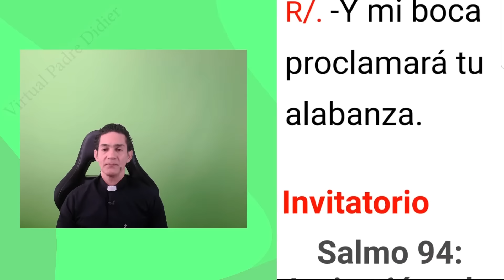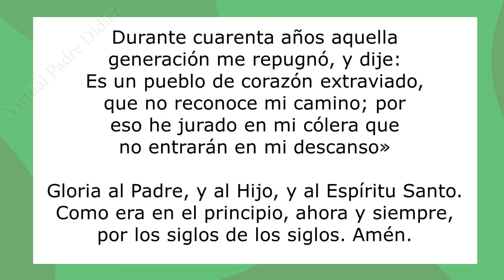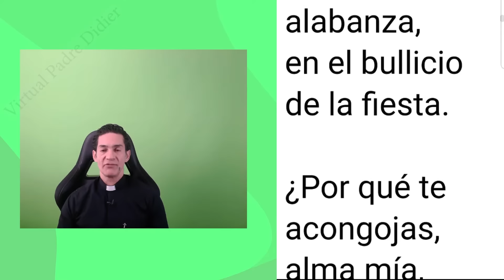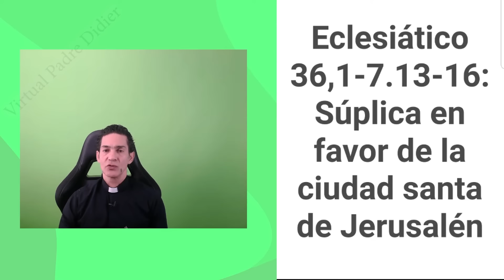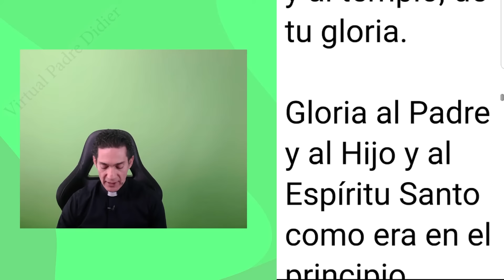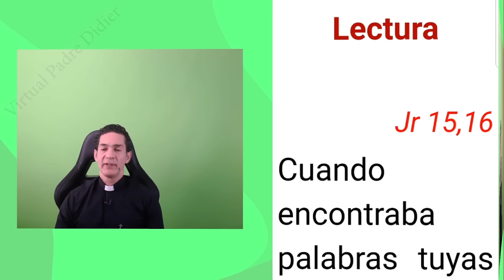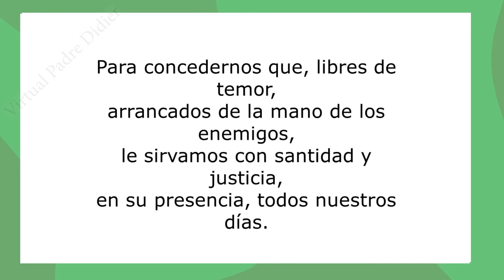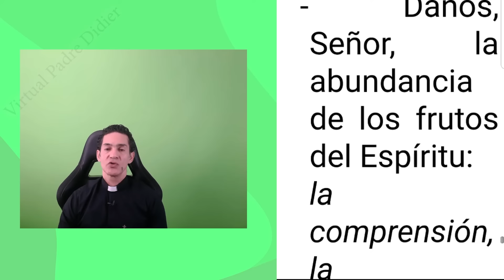Laudes de hoy Lunes 10 Junio 2024. Oración de la mañana. Padre Didier